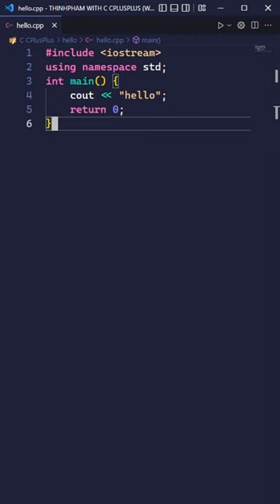Run C++ Program On Visual Studio Code | THINHPHAM